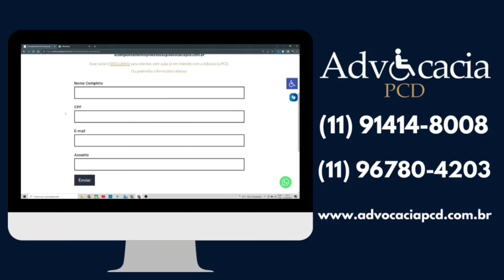KICKS PCD - O MELHOR CUSTO BENEFÍCIO EM MAIO!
ADVOCACIA PCD
Segeral Seguros
CONTATO
CARRO PCD NOVO OU SEMINOVO? QUAL A MELHOR OPÇÃO?
CITROEN C3 PCD, UM EXCELENTE CUSTO BENEFICÍO! ISENÇÃO DE IPI, ICMS E BÔNUS.
HONDA PCD - SIMULANDO PREÇOS COM POSSÍVEL TETO DE ICMS DE 150 MIL!
PARABÉNS FIAT! ARGO PCD COM IPI, ICMS E BÔNUS!
SIMULANDO OS CARROS PCD COM ISENÇÃO DE ICMS DE 150 MIL!
SIMULANDO CARROS PCD COM TETO DE ICMS DE 150 MIL!
3 SUV PCD MAIS BARATOS EM MAIO DE 2023!
HB20 PARA PCD! NÃO COMPRE MAIS.
ABSURDO! ONIX PARA PCD!
ISENÇÃO DE PEDÁGIO PARA PCD E IDOSOS!
VITÓRIA PCD! ESTADO RECORREU E PERDEU DE NOVO!
YARIS SEDAN PCD COM TODAS AS ISENÇÕES!
EXCLUSIVO! RENEGADE PCD MAIS BARATO DO BRASIL!
YARIS PCD COM TODAS AS ISENÇÕES!
VITÓRIA PCD - ISENÇÃO DE IPVA EM CARRO DDE 200 MIL!
NÃO COMPRE ESSES CARROS PCD!
HONDA CITY HATCH PARA PCD EM MAIO!
AINDA VALE A PENA COMPRAR CARRO PCD?

Política de Comentários do Canal:

1. Ao comentar você concorda e permite que o texto, nome de perfil e imagem de perfil, possam ser usados para ilustrar e compor conteúdo em vídeo e postagem aqui deste canal, sem custo ou ônus para o criador;
2. Comentários estão sujeitos à moderação do criador do canal e ao sistema automático desta Plataforma Social. Os comentários devem ser adequados ao assunto/tema do vídeos/ canal. Comentários fora de contexto podem ser excluídos; 3. Estas regras são retroativas e se aplicam a todo o canal, em qualquer vídeo que tenha comentários públicos;
4. Se o comentário for excluído (pelo perfil que comentou ou pelo administrador do canal), mas já tiver sido usado e exibido em algum vídeo do canal, o conteúdo em vídeo NÃO será excluído.